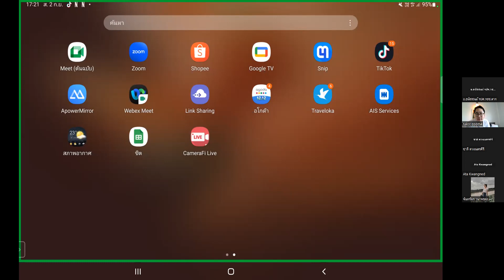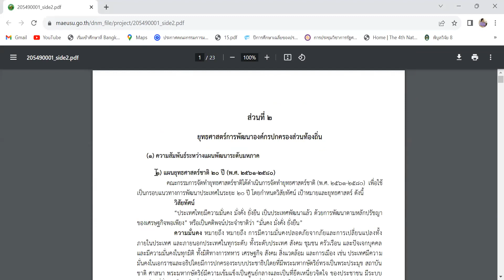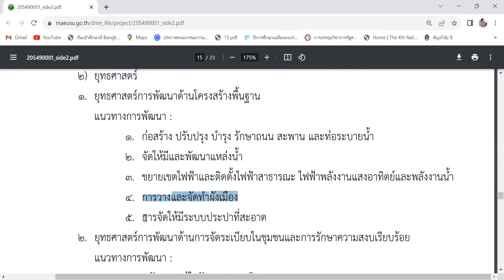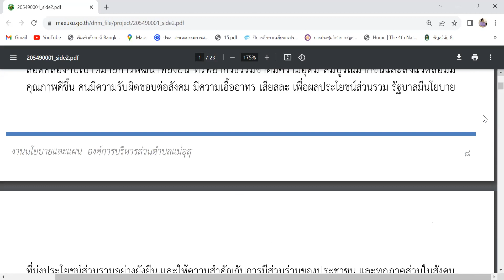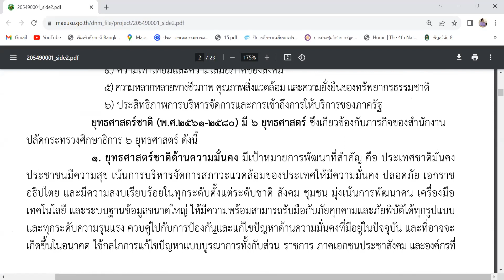ภาพรวมการวิจัยอย่างง่ายและวิธีเขียนที่มาและความสำคัญ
รายวิชา การวิจัยทางรัฐประศาสนศาสตร์